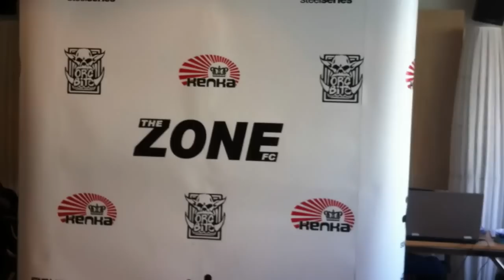Kakai / Souza and Njie / Djursaa at The Zone FC Weigh-in | MMAViking.com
Sirwan Kakai and Assan Njie come into weigh-ins for their title bouts against Claudemir "Tico" Souza and Denmark's Morten Djursaa.